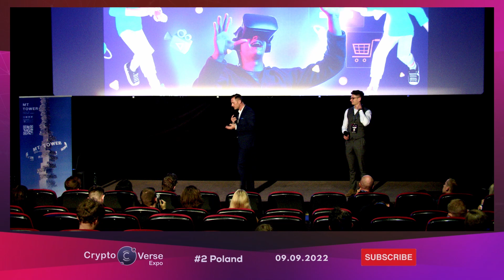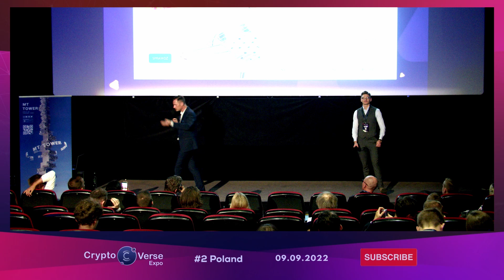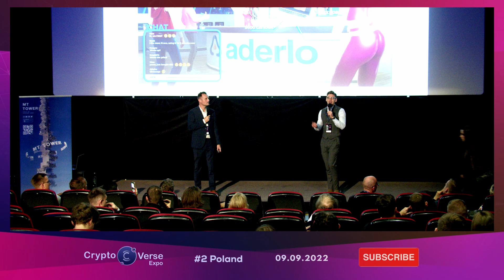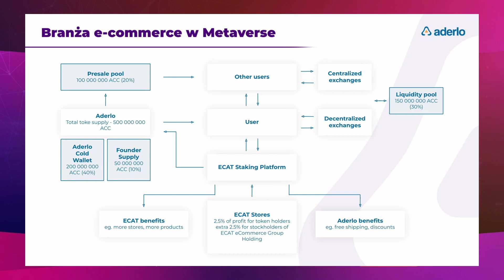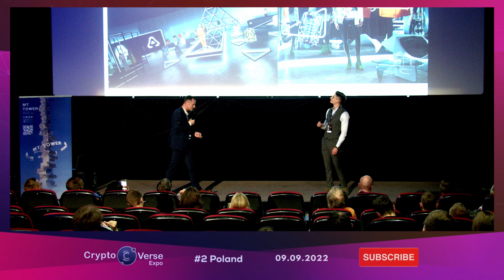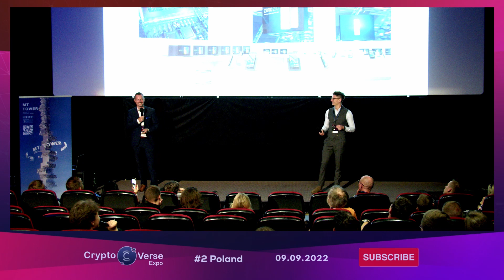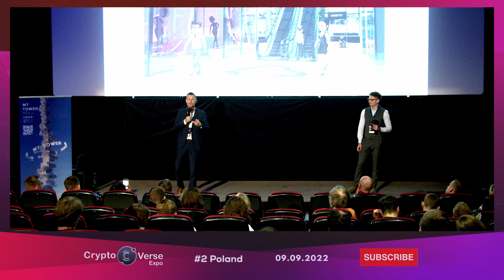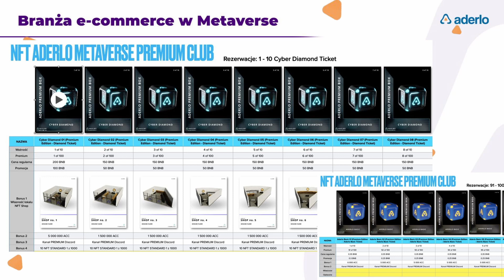Branża e-commerce w Metaverse. Pierwszy na świecie funkcjonujący model wirtualnej galerii handlowej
Już teraz odbierz dostęp do innych nagrań zarejestrowanych podczas CryptoVerse Expo

Materiał zarejestrowany podczas CryptoVerse Expo #2 Poland, 9 września 2022.

Zapraszamy do obejrzenia nagrania z wykładu "Branża e-commerce w Metaverse. Pierwszy na świecie funkcjonujący model wirtualnej galerii handlowej" na konferencji CryptoVerse Expo #2 Poland.

👉 Grzegorz Ciupek - CEO Aderlo Metaverse
👉 Jakub Kobosko - Founder & CEO Planetary Partyverse

Informujemy, że inwestowanie na rynkach finansowych oraz w kryptowaluty może wiązać się z istotnym poziomem ryzyka i może spowodować wystąpienie znacznych strat zainwestowanych środków finansowych. Inwestorzy powinni posiadać wystarczającą wiedzę, aby zrozumieć ryzyko związane z inwestowaniem i byli w stanie świadomie podejmować decyzje. Inwestowanie w firmy, projekty i startupy, a w szczególności w nowe podmioty, wiąże się z wysokim ryzykiem finansowym, które może prowadzić do utraty części lub całości zainwestowanych środków. Ze szczególną uwagą należy traktować instrumenty finansowe oparte na depozycie zabezpieczającym. W przypadku jakichkolwiek wątpliwości zasięgnij porady niezależnego doradcy inwestycyjnego.

WYŁĄCZENIE ODPOWIEDZIALNOŚCI
Wszystkie treści prezentowane podczas prelekcji i debat mają wyłącznie charakter informacyjny i prezentują opinie własne autorów. Treści te sporządzone zostały rzetelnie, z należytą starannością i nie stanowią podstawy do podejmowania decyzji inwestycyjnych, porady inwestycyjnej ani rekomendacji w rozumieniu rozporządzenia Ministra Finansów z dnia 19 października 2005 r. w sprawie informacji stanowiących rekomendacje dotyczące instrumentów finansowych, ich emitentów lub wystawców (Dz. U. z 2005 r., Nr 206, poz. 1715). Organizatorzy, partnerzy, patroni i prelegenci nie ponoszą odpowiedzialności za wszelkie transakcje, szkody, poniesione wydatki oraz utracone korzyści powstałe w związku z decyzjami inwestycyjnymi podejmowanymi w oparciu o udostępnione podczas prelekcji i debat treści. Należy mieć również na uwadze, że historyczne wyniki nie stanowią gwarancji, że przyszłe rezultaty będą podobne.